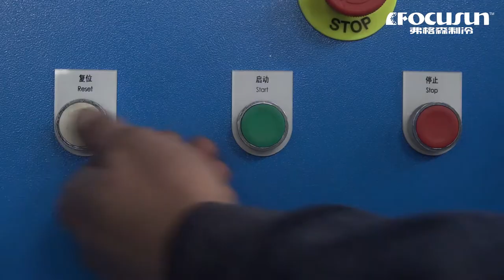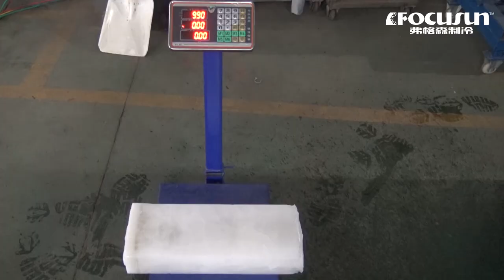弗格森日產5噸直冷塊冰機-全自動食品級製冰機-冰工廠用塊冰機